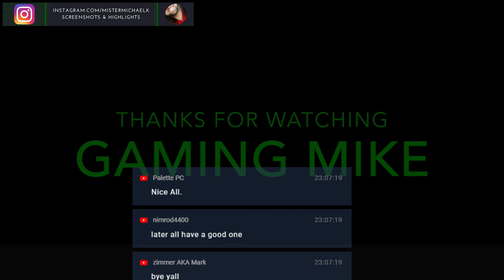First Play Tuesday - PS+ September 2019 & !GIVEAWAY (Batman: Arkham Knight, Darksiders III)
We're giving away $50 in gift cards! Thanks to the Crew Members and Supporters who made this possible.

I'll be trying two different games: Batman: Arkham Knight and Darksiders III. They're FREE this month (September 2019) for Playstation Plus members so get 'em while they're hot! Thanks for joining me while I check them out.

Batman: Arkham Knight is a 2015 action-adventure video game developed by Rocksteady Studios and published by Warner Bros. Interactive Entertainment. Based on the DC Comics superhero Batman, it is the successor to the 2013 video game Batman: Arkham Origins, and the fourth main installment in the Batman: Arkham series. Written by Sefton Hill, Ian Ball and Martin Lancaster, Arkham Knight is inspired by the long-running comic book mythos. Set one year after the events of 2011's Batman: Arkham City, the game's main storyline follows Batman as he confronts Scarecrow, who has launched an attack on Gotham City, causing a citywide evacuation. Scarecrow, with the help of the mysterious Arkham Knight, is also able to unite Batman's greatest foes in an attempt to finally destroy Batman.

Darksiders III is an action-adventure game with Metroidvania gameplay elements. Players take control of Fury, sister of War and Death, two of the Four Horsemen of the Apocalypse, from a third-person perspective. Fury, a mage who is described as the most unpredictable and enigmatic of the Four Horsemen, relies on whips, swords, flails, daggers and magic in combat. Fury can take on multiple different elemental forms in order to enhance her combat capabilities by granting her new weapons, attacks and traversal abilities.